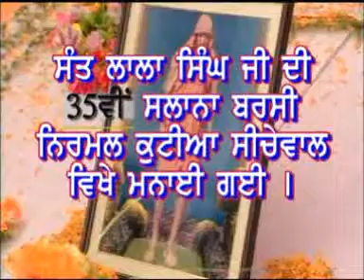sant lal singh 35th barsi seechewal p1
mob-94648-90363